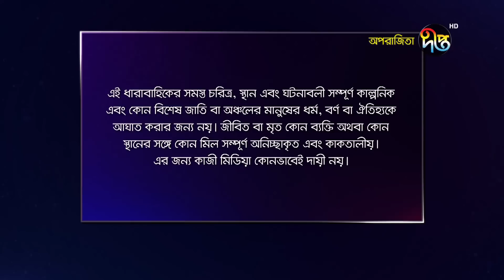Aparajita | অপরাজিতা | EP 35 | Deepto TV | Bangla New Natok 2022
কমেন্ট করে জানান কেমন লাগল পর্বটি... প্রতিদিন রাত ১২টায় নতুন পর্ব দীপ্ত ইউটিউবে | Presenting you, Full Episodes of Bangla serial Aporajita (অপরাজিতা)…

হার না মানা এক নারীর গল্প

অভিনয়: আফজাল কবীর, নাইরুজ সিফাত, রশীদ হারুন, চিত্রলেখা গুহ,সঙ্গীতা চৌধুরী, টুনটুনি, মেঘলা, শামিম ভিস্তি, ফজলে রাব্বি, সৈয়দ মােশারফ, মাহবুবা রেজানুর, নিয়াজ মােঃ তারিক,সায়মা করিম, নাহিদা আক্তার, নাজনিন নাজ, শিকদার মুকিত, কান্তা জামান,জেবুন্নেসা সােবাহান, উজ্জল কবীর হিম, রনি লেমন, সােহান,

চিত্রগ্রহন: সবুজ হাওলাদার

সমপাদনা: তুষার, নিলয়, আতিক

লাইন প্রডিউসার: শায়লা আহমেদ

পর্ব পরিচালনা: ফিরােজ কবীর ডলার

Starring: Afzal Kabir, Nairuz Sifat, Rashid Harun, Chitralekha Guha, Sangeeta Chowdhury, Tuntuni, Meghla, Shamim Visti, Fazle Rabbi, Syed Mesharaf, Mahbuba Rezanur, Niaz Mae Tariq, Saima Karim, Nahida Akter, Nazina Zaman, Jebunnesa Sebahan, Ujjal Kabir Him, Ronnie Lemon, Sehan,

Cinematography: Sabuj Hawladar

Edit: Tushar, Nilay, Atik

Line Producer: Shaila Ahmed

Episode management: Firoze Kabir Dollar

Deepto TV address:
7/A/GA Tejgaon Industrial Area, Dhaka 1208, BANGLADESH